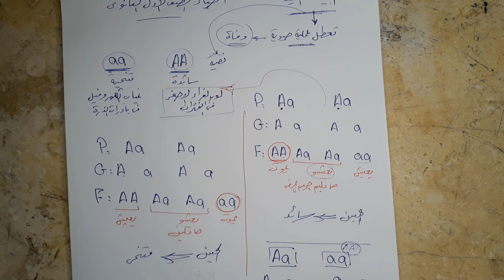حالة الجينات المميتة - احياء الصف الاول الثانوى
مقطع يوضح حالة الجينات المميتة وانواعها ( الجين المميت السائد والجين المميت المتنحى )
شرح الاستاذ احمد مصطفى دعموم